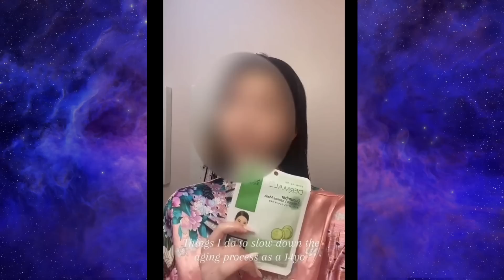TIK TOK NEWS: mit 14 Jahren Anti aging Routine und mehr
Der PODCAST (über diese Link könnt ihr euch eure Streaming Plattform aussuchen)